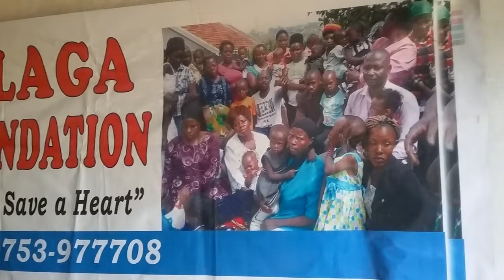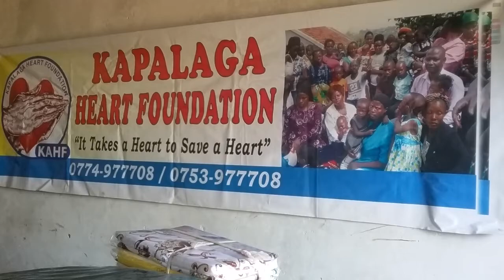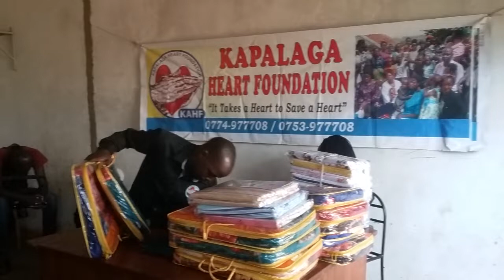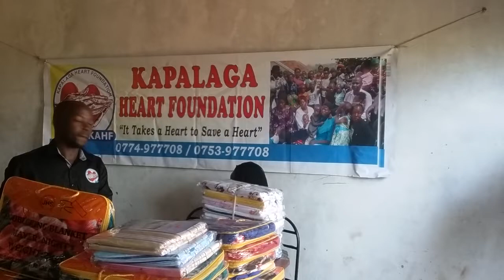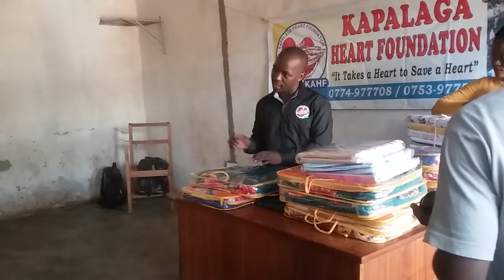THINGS DISTRIBUTED - KAPALAGA HEART FOUNDATION 0704656940